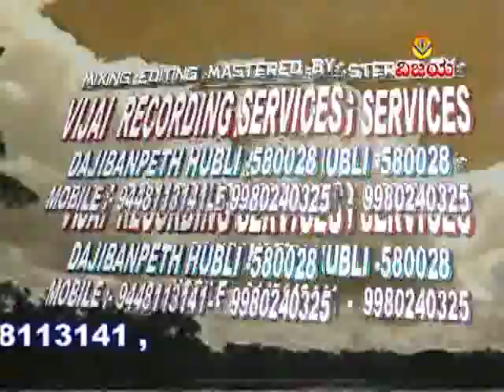03 ಹೇಳುವೇನು ಗುರುವಿನ ಕಥೆ -ಡೊಳ್ಳಿನಪದ-ನಿಂಗಪ್ಪ,ಹಾಲಪ್ಪ-HELEVE GURUVINA KATHE-DOLLIN PADA-NINGAPPA,HALAPPA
☆  ಹಿಂಗ್ಯಾಕ ಕುಂತಿ ಮಾಡುತ ಚಿಂತಿ - ಡೊಳ್ಳಿನ ಪದಗಳು
☆  ಶ್ರೀ ಬೀರಲಿಂಗೇಶ್ವರ ಡೊಳ್ಳಿನಮೇಳ ದೋಣಿ (ದ್ರೋಣಗಿರಿ)
☆  ಡೊಳ್ಳು &   ಹಾಡಿದವರು : ನಿಂಗಪ್ಪ ಹಾ.ಗುಡ್ಡದ - ಹಾಲಪ್ಪ ಕ. ಕುರಿ
☆  ದಿಮ್ಮ : ಮಾರುತಿ.ವಡ್ಡರ
☆  ಹಿಮ್ಮ್ಯಾಳ : ಶರಣಪ್ಪ ಜಾಲವಾಡಗಿ , ಶರಣಪ್ಪ ಆವಿನ ,ಸಿದ್ಲಿಂಗಪ್ಪ ಆವಿನ , ಜಂದಿಸಾಬ ಶಿರಹಟ್ಟಿ ,ಎಂ.ವಿ.ಸತ್ಯಣ್ಣವರ ,         ,     ಆರ್.ಜಿ.ಬಾರಕರ
☆  ಚೌಗಡ : ಬಸವರಾಜ ಸಿ . ಅಳವಂಡಿ
☆  ತಾಳ : ರಾಮಣ್ಣಾ .ಬಿ.ತಿಮ್ಮಾಪುರ
☆  ಸಂಯೋಜನೆ ,ಧ್ವನಿ ಮುದ್ರಣ ,ಸಂಕಲನ : ವಿಶ್ವನಾಥ ಇರಕಲ್ಲ
☆  ಡಿಜಿಟಲೀಕರಣ : ಶ್ರೀನಿವಾಸ ಇರಕಲ್ಲ

☆  HINGYAKA KUNTI MADUTA CHINTI   -   DOLLINA PADAGALU
☆  SHRI BEERALINGESHWAR DOLLINAMELA DONI (DRONAGIRI)
☆  DOLLA & SUNG : NINGAPPA GUDDAD , HALAPPA KURI
☆  DIMMA:MARUTI VADDAR
☆  HIMMYALA : SHARANAPA JALAVADAGI , SHARANAPPA AAVIN , SIDLINGAPPA AAVIN ,     ,    ,    JANDISAB SHIRAHATTI , M.V.SATTYANNAVAR , R.G. BARAKAR
☆  COUGAD:BASAVARAJ ALAVANDI
☆  TAALA:RAMANNA TIMMAPUR
☆  ARRANGED, RECORDED,EDITED : VISHWANATH IRKAL
☆  DIGITAL CONVERTION : SHRINIVAS IRKAL

ಶ್ರೀ "ವಿಜಯ"ಕ್ಯಾಸೆಟ್ಸರವರ - ಸುಪ್ರಸಿದ್ಧ ಕೈವಲ್ಯ ಭಜನಾ , ಸವಾಲ ಭಜನಾ ಪದಗಳನ್ನು ಕೇಳಲು ಕೆಳಗಿನ ಲಿಂಕನ್ನು ಒತ್ತಿರಿ